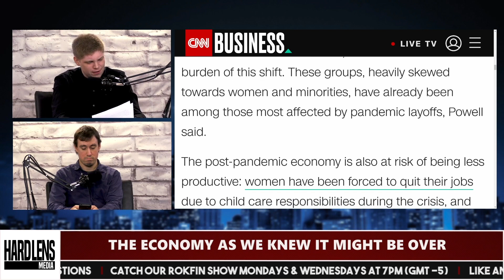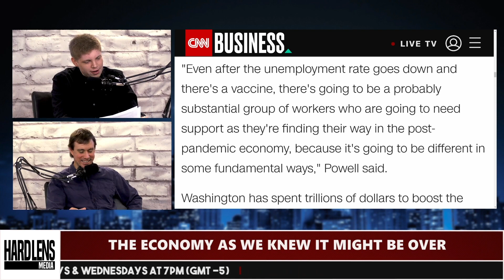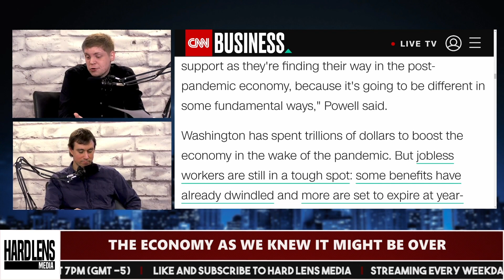Fed Admits Economy is Gone